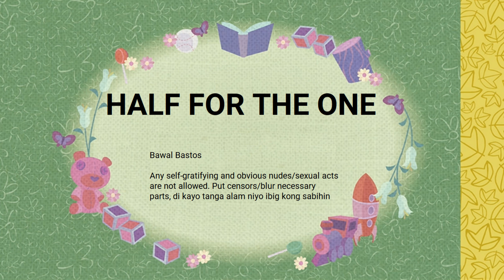[Half for the One] PSG ft. Snowers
VariousVideosFor Futurelife 2022

[Half for the One] - P***y So Good

Half for the One is the alternate title of P***y So Good
THIS IS NO NSFW CONTENT

Pussy -- Definition
pus·sy
/ˈpo͝osē/
means:
- A degratory speech that change the title to make better safety
- Also called: puss, pussycat. an informal name for a cat1 · 2. a furry catkin, especially that of the pussy willow · 3. a rare word for tipcat

At the start Giggles walk
Snowers just Indian sit
everything desires so, Snowers have talent for Lip-sync especially
"[Imma] Pop me a Zanny" if you watch this.

at the chorus:
 Snowers Raise hands all off them then
Spotcam shoot behind Snowers then Spotcam spotted Giggles at the back.
When Snowers says "Half for the baby with you girl" snowers raise the right hand shows "mine, mine, mine" then the hands shows everyone.
Snowers just off complimenting stand and same hand position.

at first verse:
Snowers acts: "Kaya mo ba toh oh oh" the position of hand and body is the left to right then reverse, then Spotcam faded.
Krazy raise the right arm and hand and point to left (Opposite fracture) , then Spotcam faded.
Giggles Spin as "Jimmijangga" then Spotcam faded.
Giggles & Krazy acts: "air one time yah", Giggles & Krazy's body move to just only sus but which kinda look like not feeling well-made.
Snowers acts the hand of forward and backward just a little reckless improdense then Krazy slap Snower's head at the back, when they says "swam god", Snowers look and depressed

at second verse:
Snowers sways side to side, and also, look around, air punch,
Krazy armed a Gunfire,
and Snowers Drunk and Nasty [L.A.S.I.N.G] (as Boy Ban what they do them)
then Snowers face at speak and Spotcam fade black to background to following writing:

As His Documentation i'd like to shout out of the fans who
are MF strong enough to take a stand

do we like to make Flippy x Flaky vid just the purpose for tolerate this soundtrack

I ship it for life!!!

Starring Characters:
- Snowers
- Giggles
- Krazy

Props Used:
- Golden Apple

Animation by: Japena57
Made by: Japena57
Written by: Japena57

No community guidelines violation, no put age-restricted on this video once again, no copyright infringement strikes, no terms of service violation, No policy violation strike intended, No removed this video and No reporting this video intended!

I ASK SUICIDE HOLLA'S PERMISSION TO USE THE SOUNDTRACK SO DEPENDING WHETHER TO BE PENDING AND APPROVE ALSO CREDIT TO HIM

VVFF Music.FeaTz

All the videos thread off
Not every video was no longer used
Please no disturbing when videos has been waiting
More individual uploads means more viewers
Remastered in Minecraft so that we can feel breeze